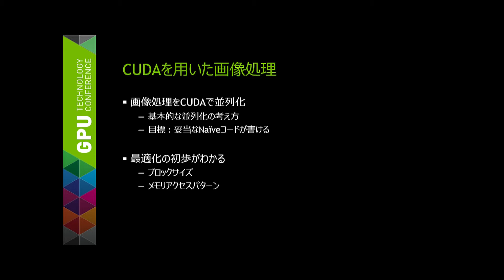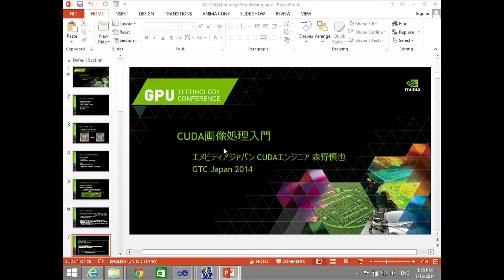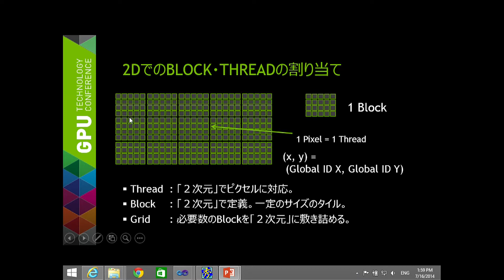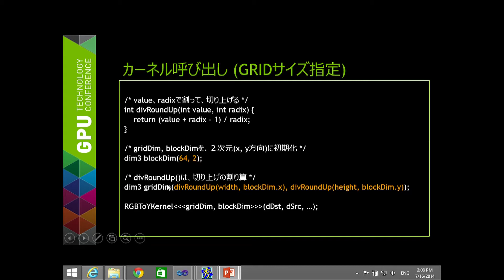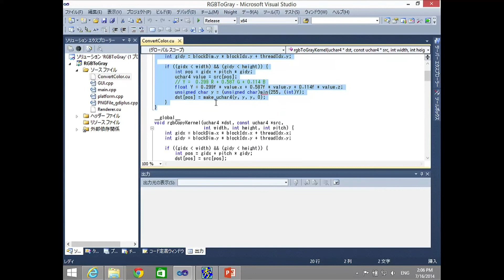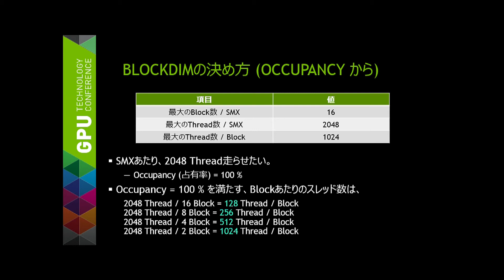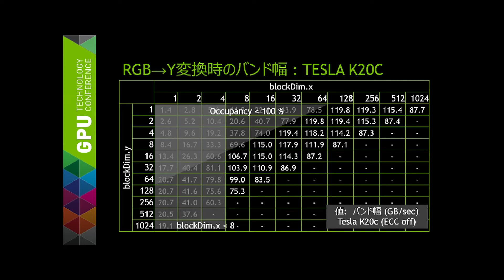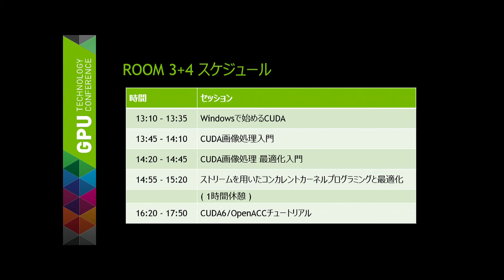4002：CUDA画像処理入門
GTC Japan 2014
2014年7月16日
講師：エヌビディア CUDA エンジニア　森野慎也

CUDAによる画像処理は、高いパフォーマンスが得られることが知られています。本セッションでは、CUDAにおける画像処理の基本について、説明します。
サンプルは、色空間の変換など、非常にシンプルな素材を用いますが、性能を出すための基本的なテクニックもあわせて説明し、最適化の初歩まで踏み込みます。CUDAによる画像処理をこれから始める皆様に、スムーズにCUDAに慣れていただくことを意図しています。